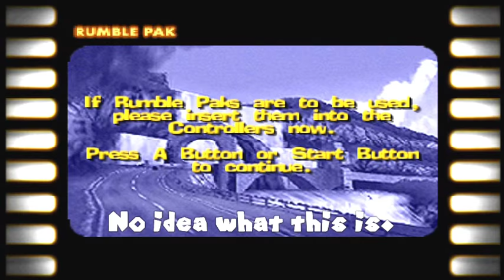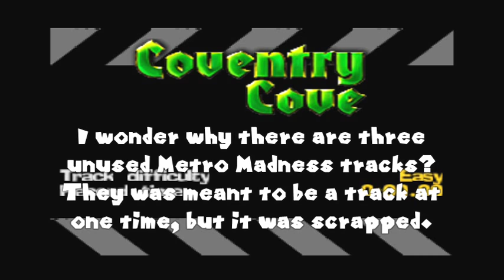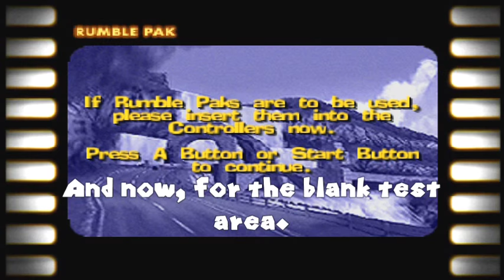Beetle Adventure Racing - Unused Areas 2 (Updated Version)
EDIT: This video is outdated, just like the first version of this video. Because it might get negative comments, it is unlikely that a new version will be ever made.

I uploaded a new version of Unused Areas 2, with these changes:
* New font.
* Sound included.

Unused Areas showed a few unused tracks, but that one missed four unused tracks. And in Unused Areas 2, we will be able to play on these.

Use Gameshark code 80025D37 00?? to warp to one of the following:
* 0C - TRACK 8 (maybe a bonus track?)
* 0D - TRACK 9 (TRACK 8 without music)
* 0E - TRACK 10 (Like TRACK 9)
* 21 - FINISH (used by the victory screen)